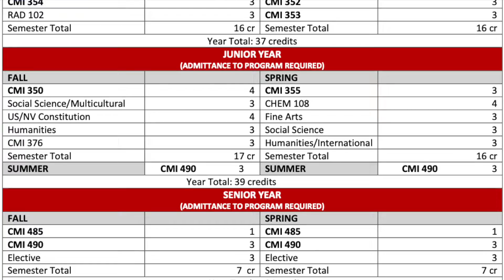How I Became a Sonographer | From Nursing to Ultrasound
How I became an Ultrasound Technologist: my college journey to becoming a sonographer
WHY I chose ultrasound

I appreciate you being here always.
My name is Geselle and I am a sonographer that loves life and Disney.

Today's video is long, but very personal and near and dear to my heart. It's my story of how I ultimately became an ultrasound technologist/ sonographer. Many of you have been asking how I got into the field and if I love it. First off, I love it! Secondly, everyone's experience will be different. Where you live, what college or program you go to, what high school you attended, how you study... everyone has a different journey. This is my personal journey and what I went through to get to where I am today. I had my share of struggles and confusion, times where I couldn't get through a class, and had to repeat classes, but I made it. This is a story of life--ups and downs, setbacks and failures. But I wanted to share it because if I can do it, so can you. I am someone who battles with overthinking and anxiety. I want you guys to know that it's possible to achieve your dreams. Believe in yourself as hard as it is and know that if you truly want something you can make it happen.

In this video, I give tips on how to study, things you should know on how to get into a program, what it's like to be in ultrasound clinical, and advice/recommendations on other little details. So it's surely a video you should watch the whole duration of so you don't miss out on some key things that helped me get through college and ultimately my sonography program. I went through a bachelor's program for general sonography. I tried to shorten the story as much as I could but I wanted to make sure you guys get to hear my experiences, my struggles, and my achievements! I hope my story can help you out in any way. I will happily answer your questions!

Thank you so much for being here, for supporting this channel, for growing in life with me. I really appreciate you all. Stay safe, be kind, stay PAWSitive.
XOXO, Ges.

✨ TIME STAMPS:
[0:00] intro, hello everyone!
[1:31] high school
[2:37] college
[3:00] why I had to switch majors
[4:12] joining a sorority
[5:00] how I found ultrasound
[5:38] where I fell in love with ultrasound
[6:00] the moment I switched majors
[6:27] start of my ultrasound journey
[6:55] focusing on physics
[7:25] ultrasound program info
[8:08] applying to the program + interviews
[8:59] my application + interview results
[10:20] lab + clinical experience
[10:52] what happened after graduation
[11:29] my advice for studying + getting through school
[12:43] my final thoughts

HOW I became an ultrasound technologist
WHY I became an ultrasound tech
Sonography school college journey
Bachelor's Degree - Comprehensive Medical Imaging